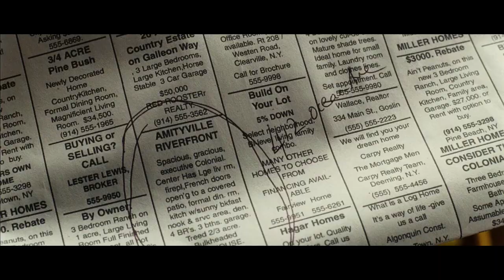THE AMITYVILLE HORROR (2005) | House For Sale | MGM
Newlyweds are terrorized by demonic forces after moving into a large house that was the site of a grisly mass murder a year before.

The Amityville Horror (2005)
Directed By: Andrew Douglas
Screenplay by: Scott Kosar
Based upon a screenplay by: Sandor Stern
Based upon a book by: Jay Anson
Cast: Ryan Reynolds, Melissa George, and Philip Baker Hall
Rated R for violence, disturbing images, language, brief sexuality and drug use.
The Amityville Horror is a trademark of Metro-Goldwyn-Mayer Studios Inc.